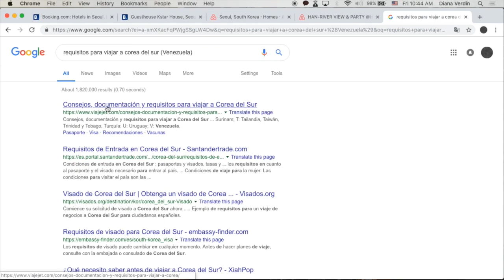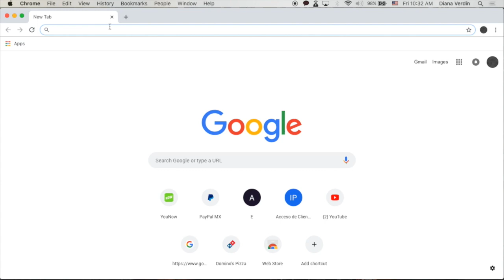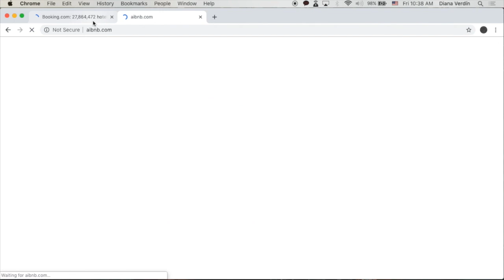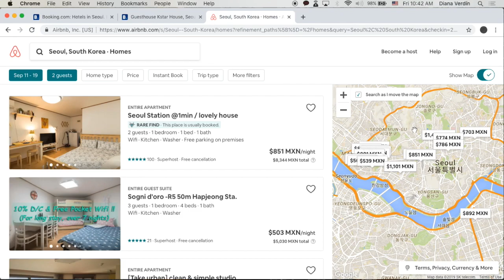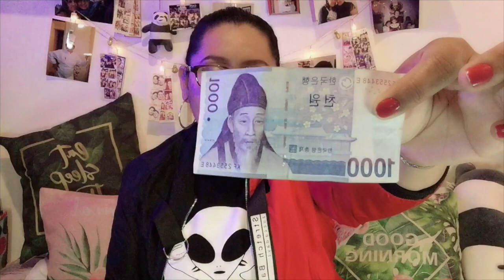¿Qué necesito para viajar a COREA? (Mucha información) ♥